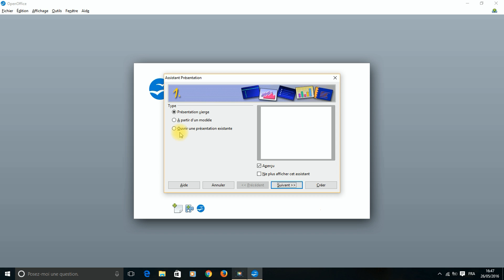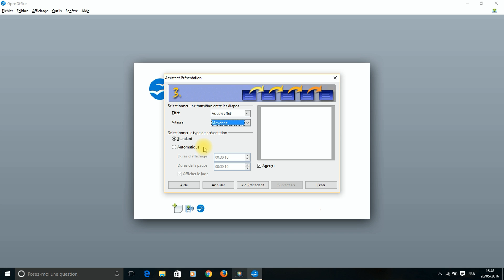Tuto Impress 4 - Créer un diaporama (Open Office)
Dans ce cours, vous allez apprendre à commencer créer rapidement un diaporama, avec Présentation, sou Open Office 4.

Image logo Impress : The Document Foundation